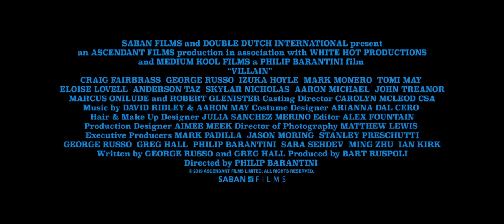Villain (2020)HD TRAILER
After being released from prison, ex-con Eddie Franks (Craig Fairbrass) wants nothing more than to start a new life. However, his dreams of normalcy are tested when he learns of his brother's dangerous debt to a menacing drug lord. To protect his family, Eddie is forced to go back to his former life of crime and learns that stepping back into this world can have devastating consequences in this action-packed thriller.